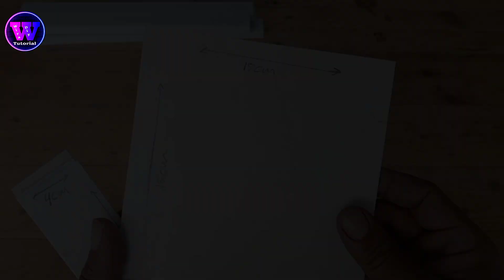Cara membuat lampu plafon LED gaya modern persegi | lampu hias paralon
Halo teman..di video kali ini saya akan berbagi tutorial cara membuat lampu plafon LED gaya modern persegi,Lampu hias plafon dari paralon dan duct pvc.
Material/bahan yang di gunakan sebagai berikut.
- Kabel Duct pvc
- pvc lembaran
- Lem
- Cat semprot
- LED strip
- adaptor 12v
Alat yang di gunakan.
- Minigrinder
- pensil
- penggaris
Semoga ide membuat lampu plafon minimalis ini  bisa bermanfaat.

Terimakasih
Wiradiy tutorial